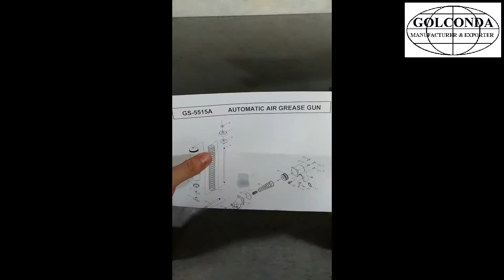GS-5515A AUTOMATIC CONTINUOUS AIR GREASE GUN (PRESSURE RATIO 1:40, UP TO 6000 PSI)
* CONTINOUS FLOW TYPE
* CAPACITY: CARTRIDGE LOADING 14 OZ.
* CAPACITY: BULK LOADING 400C.C.
* SIZE: Ø56.4 MMX 375MM L
* GUN HEAD: OVEN PAINTING
* CONTAINER TUBE: CHROME PLATED
* PRESSURE RANGE:
 INPUT: 60~150PSI (4.2~10.3BAR)
 OUTPUT: 2400~6000PSI (165~412 BAR)
* WORKING PRESSURE:
INPUT: 90 PSI (6.2 BAR)
OUTPUT: 3600 PSI (250 BAR)
* VOLUME: 3.5 C.C./PER SEC APPRO.
* SOUND PRESSURE LEVEL: 80 DBA
* SOUND POWER LEVEL: 92 DBA
* VIBRATION LESS THAN: 0.41 M/SEC2
* LOADING WAYS: CARTRIDGE, DISPENSER, BULK LOADING
* STANDARD TYPE: SIMPLE ROUND PLUG EQUIPPED
* OPTIONAL: A. AIR VENTVALVE, B. FILLER PLUG
* OUTSIDE BOTTOM CAP DESIGN FEATURE
* HEAVY-DUTY, HIGH PRESSURE, GRIP TYPE
* INNER BOX SIZE: 40.5 * 17.5 * 7 CM

* PACKING: 1 PC/INNER BOX, 10 PCS/ 15.50KGS/ 18.30KGS/ 1.80CUFT/CTN